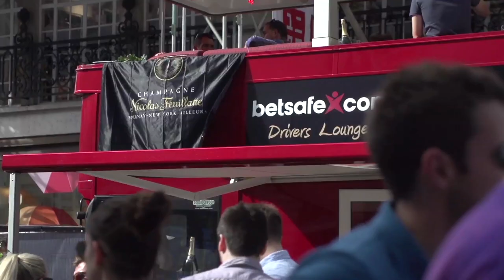Merry Christmas from Betsafe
What an amazing year 2014 has been! Check out this Christmas video greeting from Betsafe and our ambassadors Triana Iglesias, Jon Olsson, Carro Djupsjö, Espen Fadnes, Esko Seppänen, Emil Weber Meek, Felix Stephensen, Anton Kuivanen and Artur Boruc.